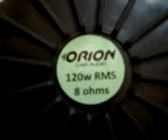Super Tweeter Tsr 4200 120 Watts Rms Otimo para som de carro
Compre Super Tweeter Tsr 4200 120 Watts Rms na Loja Cia Tuning

Desenvolvido para reproduzir, com eficiência, os sons mais agudos, o Super Tweeter TSR 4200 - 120 Watts é uma das melhores opções para incrementar a s.
Corneta e Tweeter TSR são bons? - Yahoo! Respostas
23/09/2009 - Cara, tipo assim, pra uso domestico tá bom pelo custo x beneficio... Toca legal sim, e tem um preço bem acessivel. Mais se tu quiser competir, ...
É boa uma caixa de som assim? E essa marca é boa? 14 jun. 2012
O Super Tweeter Tsr 4200 120w Rms é bom? 12 out. 2011
KaBuM! - TSR Super Tweeter 120W RMS 8 Ohms TSR4200 ...
 Avaliação: 5 - ‎Resenha de  tweeter bom é de boa ... - ‎20 de jun de 2013
Este Super Tweeter 120W RMS TSR4200 da TSR é um produto de alta qualidade, voltado para a utilização em reforços de som em altas frequências, sendo ...
Super tweeter TSR TSR-4200 120W na Grande Eletro
› ... › Acessórios › Tweeters e Super Tweeters
 Avaliação: 4,5 - ‎4 comentários - ‎R$24,90
Qualidade para seu som automotivo com o Driver TSR-4200.
Super Tweeter TSR 4200 - Orion - Grave Agudo
Para dar refinamento aos tons agudos e médios de seu sistema de som, utilize o Super Tweeter 4200 TSR. Ele tem 120W RMS de potência, atua em frequência ...

O Super Tweeter 4200 apresenta elevada eficiência na reprodução das altas ... Como todos os super tweeters da TSR, possui um versátil sistema de troca do ...